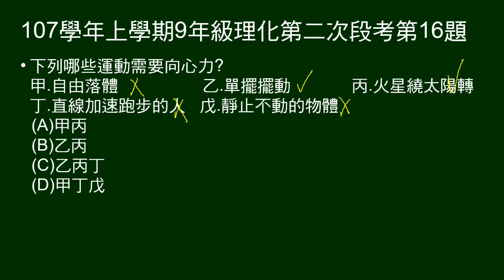107學年上9年級理化二段第16題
問哪些運動需要向心力。